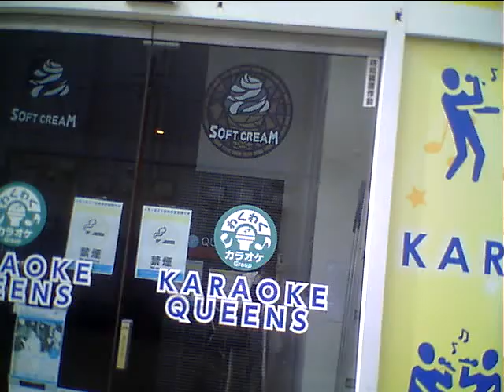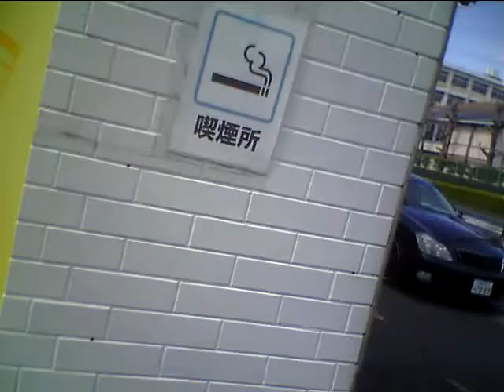Hideo Ishihara Synphony 2022 4 1 New Cinema TV Asahi Hiratsuka Karaokeya Qeens Asahi あさひ動物病院 石原英男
Hideo Ishihara Synphony 2022 4 1 New Cinema Paradise TV Asahi Music Hiratsuka Karaokeya Qeens Asahi Doubutsu Byouin Asahi Animal Hospital 平塚カラオケ屋クイーンズ あさひ動物病院 キアヌ・リーヴス マトリックス Yamada Denki 久石譲 北野武 菊次郎の夏 Joe Hisaishi Takeshi Kitano Kikujirouno Natsu Sony Play Station Apple iPhone 13  Keanu Reaves Matrix Sylvester Stallone Over The Top Robin Zander In This Country Ryuichi Sakamoto Aqua Merry Christmas Mr Lawrence The Last Enperror Eb Improsation Blue Note Scale X Japan Yoshiki Endress Rain Lutovihi Van Beetohven For Erise Sony Play Station Rolling Stones Mic Jagger Brad Pitt Sylvester Stallone Over The Top Robin Zander In This Country Rocky 3 Bach 綾戸智恵 はらみ Harami Chie Ayado 尾崎豊 I Love You 遠藤憲一 IO Data Aerosmith Armagedon I dont want to miss a thing Subaru ソニー プレイステーション Oh My Little Girl Yutaka Ozaki 平均律クラービア曲集 Prelude
久石譲 北野武 菊次郎の夏 Beatles Paul Macartney Let It Be Aerosmith Steeven Tyler Crazy Tsuchinoko Masami Nagasawa 岩城滉一 IO Data HDD 石橋貴明 Noritake Kinashi Takaaki Ishibashi 浅香唯 Yui Asaka 井上晴美 Harumi Inoue Akiko Matsumoto 松本明子 おりも正夫 Masao Orimo 片岡鶴太郎 Tsurutarou Kataoka 田原俊彦 Toshihiko Tahara ウッチャンナンチャン 内村良光 南原 Uchimura Nanbara ローリングストーンズ 加山雄三 君といつまでも 本田翼 乃木坂46 白石麻衣 井上陽水 少年時代 Inoue Yousui Shounen Jidai 光ゲンジ 諸星和己 ガラスの十代 週刊朝日 アレン・アイバーソン Nirvana ニルバーナ Kurt Cobain カート・コバーン Tokyo Girls 小室圭 雅子様 石田ゆり子 小泉小泉進次郎 東京ガールズ Beetohven Synphony No 9 Coral Lee Fine 女性自身 大磯ローソン 石原英男 東京オリンピック 2021 パラリンピック Pararinpic ベートーベン交響曲第九版『歓喜の歌』大磯ロングビーチ 天皇陛下 Enperror 女性セブン Josei Seven TV Guide 週刊朝日 Shukan Asahi 石原英男 Yamaha Piano ヤマハ音楽院 講師 ピアノ Club A Class A Cotton Club X Royal Chanel Qeen Snack Jupiter Blue Note Tokyo Coat Dazul 辻堂店 Tokyo Dome 東京ドーム 東京スカイツリー 東京タワー NHK Sony ソニー 平塚OSC 土屋太鳳 平塚OSCFM湘南ナパサ Cineplex 平塚 Sony ソニー United Cinemas iMax Cinema 日本テレビ テレビ朝日 TBS Becky Live B フジテレビ テレビ東京 富士山 東京ディズニーランド Tokyo Disney Land Wowow Star Chanel BS 交響曲 ピアノソナタ 協奏曲 石原英男 Yamaha Piano ヤマハ音楽院 講師 ピアノ Club A Class A Cotton Club X Royal Chanel Qeen Snack Jupiter Blue Note Tokyo Coat Dazul 辻堂店 Tokyo Dome 東京ドーム 東京スカイツリー 東京タワー NHK Sony ソニー 日本テレビ テレビ朝日 TBS Becky Live B フジテレビ テレビ東京 富士山 東京ディズニーランド Tokyo Disney Land Wowow Star Chanel BS 交響曲 ピアノソナタ 協奏曲